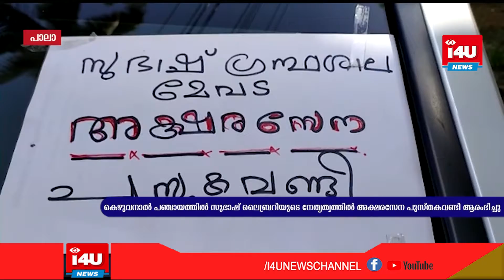അക്ഷരസേന പുസ്തകവണ്ടി ആരംഭിച്ചു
കെഴുവനാല്‍ പഞ്ചായത്തില്‍ സുഭാഷ് ലൈബ്രറിയുടെ നേതൃത്വത്തില്‍ അക്ഷരസേന പുസ്തകവണ്ടി ആരംഭിച്ചു